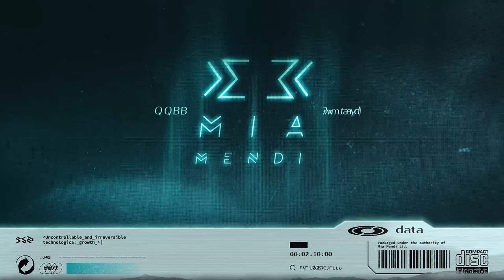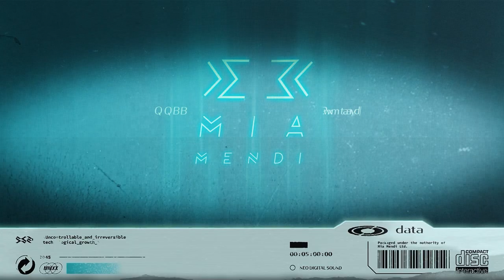PREMIERE | Gabriel Moraes - Charcoal (Khainz Remix)